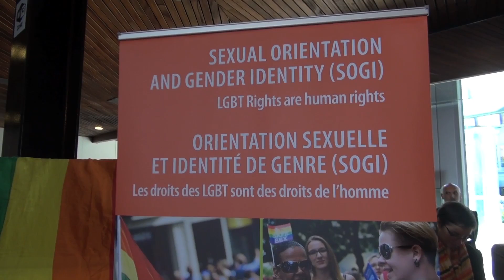Η Κ. Κούνεβα για την Ολομέλεια του Στρασβούργου - 15-18 Μάη 2017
Μήνυμα της Αντιπροσωπείας του ΣΥΡΙΖΑ στο Ευρωκοινοβούλιο για την Ολομέλεια του Μάη με την Κωνσταντίνα Κούνεβα­

-Γιούνκερ: Η Ελλάδα έχει κάνει τεράστιες θυσίες

- Λιγότερο από το ένα πέμπτο των προσφύγων που βρίσκονται στην  Ελλάδα και στην Ιταλία έχουν μεταφερθεί σε άλλες χώρες

- Πειράματα με την υγεία των πολιτών δεν ανεχόμαστε.

Ενημέρωση από την Ευρωβουλευτή του ΣΥΡΙΖΑ Κωνσταντίνα Κούνεβα για την Ολομέλεια του Στρασβούργου. Το μήνυμα δόθηκε με την μορφή τηλεοπτικής συνέντευξης στον υπεύθυνο τύπου του ΣΥΡΙΖΑ στο Ευρωκοινοβούλιο, Βασίλη Κατσαρδή, εκ μέρους της Αντιπροσωπείας του ΣΥΡΙΖΑ στο Ευρωπαϊκό Κοινοβούλιο την Πέμπτη 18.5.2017.

Τα βασικά θέματα του μηνύματος:

- Μετεγκατάσταση προσφύγων

- Χρέος – Eurogroup

- Νέα Λίστα – Μαύρο Χρήμα

- Μεταλλαγμένα

- Επαγγελματικά Προσόντα

- Παγκόσμια Ημέρα Ενάντια στην Ομοφοβία

Μοντάζ: Βασίλης Κατσαρδής